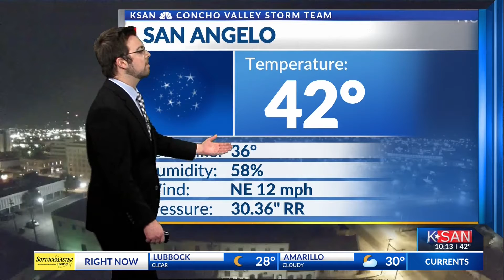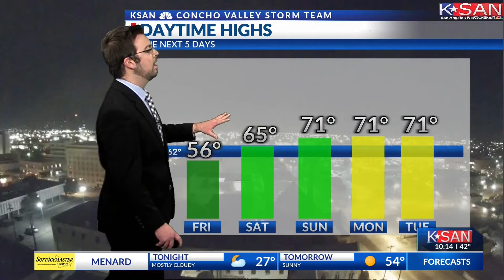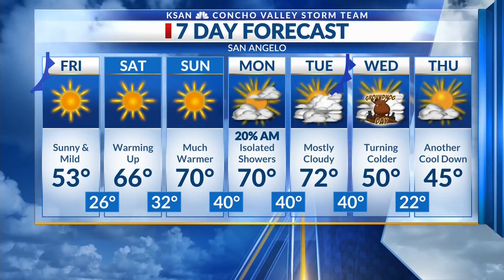KSAN Storm Team Weather - Jan. 27, 2022 at 10:00 p.m.